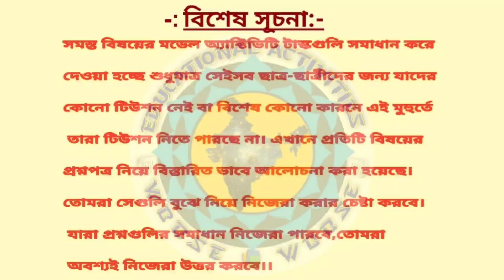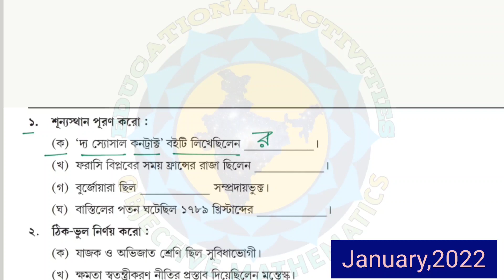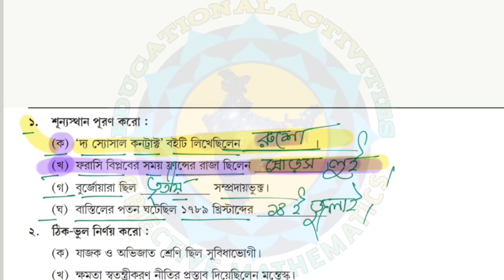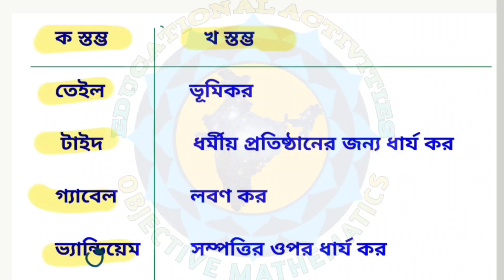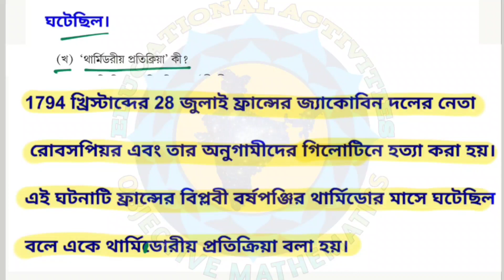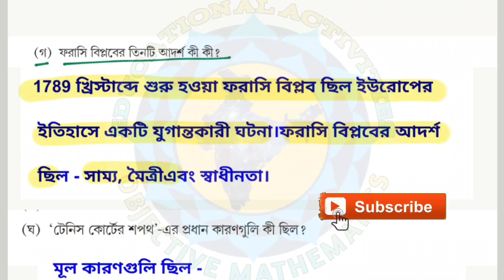Class 9 Model activity task 2022 History(ইতিহাস)// 2022 January @Educational Activities Bengali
Discounted rate এ বাংলা medium স্কুল কলেজ বা অন্যান্য বই order করতে visit করুন

Class 8 Math Model Activity Task January 2022

Class 8 English Model Activity Task January 2022

Class-8 History Model Activity Task part 1 january/ Class-8itihas

2022 Activity Task Class 8 History Part 1 January | Class 8 Model Activity Task Part 1 2022 History | January| Model Activity Task

All question answer of model activity task part 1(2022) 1st series (January) solved by me.
সম্পূর্ণ বাংলায়
2022 activity task
1st series
January
Model Activity Task class 8 History part 1 2022
class 8 History model activity task part 1 2022
2022 model activity task class 8 History part 1
Part 1 2022 History model activity task class 8
wb class 8 History solutions
class 8 History in Bengali
wbbse class 8 History  solution

educational activities
objective mathematics